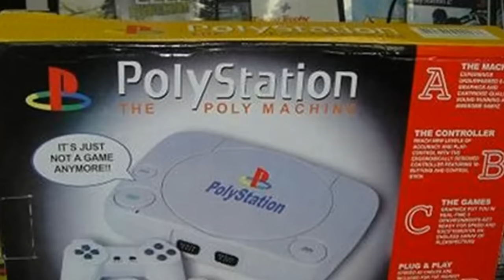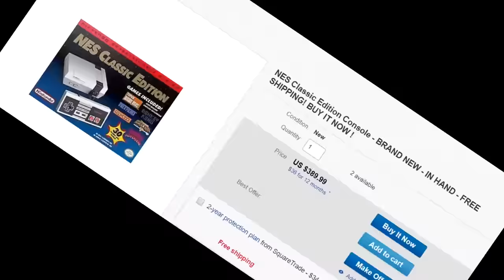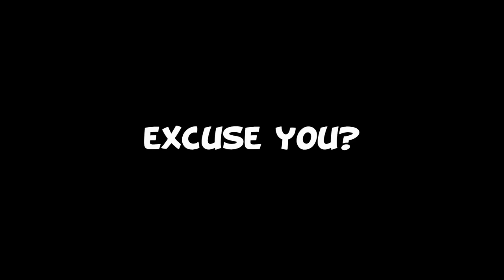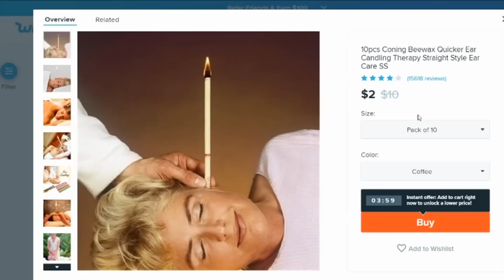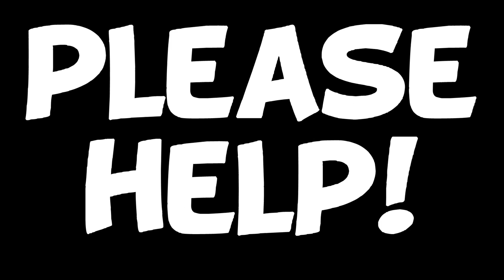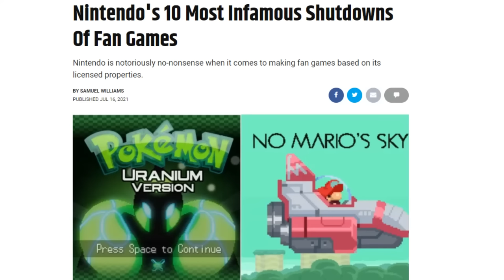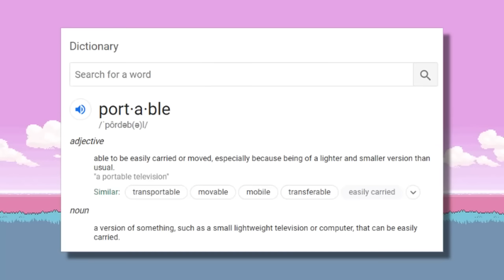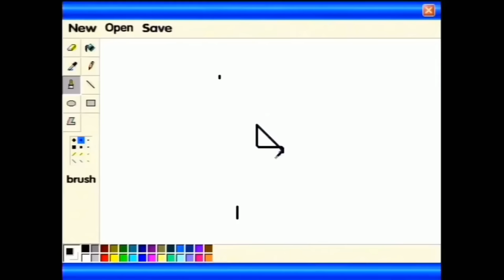The WORST of Nintendo RIP OFF Consoles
Install Raid for Free ✅ IOS/ANDROID/PC and get a special starter pack with an Epic champion Jotun 💥 Join a special Valentine’s Day-themed adventure ❤️ ❤️ with the Raid Love Quest to win some fantastic in-game and real life prizes 🎁

Remember when we looked at all these consoles?